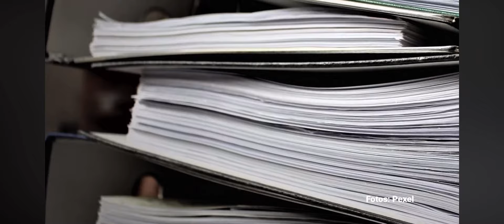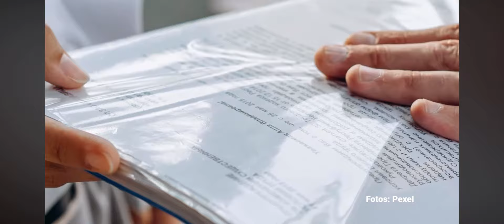La Enfermedad X y La Estrategia de Control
Enfermedad X y la Estrategia de Control

La organización mundial de la salud (OMS) acuñó el nombre genérico “Enfermedad X” en Febrero del 2018. Es la descripción de un escenario hipotético causado por una enfermedad contagiosa que tendría una conducta de dispersión global, una pandemia.

La estrategia para la Enfermedad X se elaboró con la información disponible respecto a las pandemias y su conducta. Se hicieron proyecciones respecto a la velocidad de transmisión comunitaria, las tasas de mortalidad, los posibles tratamientos y vacunas.

La elaboración de la estrategia para la Enfermedad X inició en el año 2015 y se revisa anualmente desde entonces. En este marco de estudio se han colocado enfermedades como las causadas por los virus del Zika, del Ébola, la fiebre de Lassa y recientemente el SARS-CoV-2 causante de la COVID-19.

El doctor Jonathan Quick, especialista en el manejo de eventos emergentes en salud pública menciona que la estrategia es sensata y evita que las crisis epidemiológicas relacionadas con enfermedades infecciosas sean manejadas con una respuesta alrededor del “pánico y la complacencia”. En su libro “The End of Epidemics” el doctor Quick identifica siete estrategias científicas las cuales pueden poner fin a las epidemias antes de que comience según el autor. Se toma en consideración la experiencia de las epidemias de VIH-SIDA, SARS y Ébola.

Es muy importante aclarar que se estará hablando de la Enfermedad X cada año ya que se realizan revisiones y esto puede ser malinterpretado por quienes no saben de que se trata esta estrategia.

Tal vez lo mas ambicioso de este proyecto es el alcance pretendido. La realización del plan “Enfermedad X” aspira a un entendimiento de la población, de las instituciones educativas, de los medios de comunicación, de los órganos de gobierno, de las entidades sanitarias nacionales, regionales e internacionales.

La pandemia COVID-19 hizo pensar que el término “Enfermedad X” se refería a ella o a algo peor que se avecinaba relacionado a esa enfermedad lo cual no es del todo cierto. Aun cuando esa pandemia, en mucho, debió ser manejada y enfrentada con la estructura de contención y manejo propuesta por el proyecto “Enfermedad X” fue un ensayo que hizo evidente la falta coordinación, la hegemonía del discurso desde países como Estados Unidos que se erigieron como los mandatarios de que manejo, que precauciones y que medicamentos y vacunas eran las apropiadas. Se crearon barreras comerciales y geopolíticas que lograron anular un consenso global que considerara los dos hemisferios y así se llegara a un plan de manejo después de un consenso.

Las pandemias han ocurrido y ocurrirán y mas nos vale tener un proyecto global de contención y manejo. Como aprendimos con la pandemia COVID-19 la velocidad con la que se transmiten las enfermedades infecciosas es muy rápida. En cuestión de semanas un brote local se convierte en un problema regional, o global. La necesidad de generar medidas eficientes no permite perder el tiempo en luchas económicas, geopolíticas o de egos inflados. Abrir esas puertas solo le abre la puerta al éxito de una pandemia y ello trae dolor y muerte

Muchas gracias.

Referencias

Cousins, S. (2018). WHO hedges its bets: the next global pandemic could be disease X. Bmj, 361.

Jiang S, Shi ZL. The First Disease X is Caused by a Highly Transmissible Acute Respiratory Syndrome Coronavirus. Virol Sin. 2020 Jun;35(3):263-265. doi: 10.1007/s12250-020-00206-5. Epub 2020 Feb 14. PMID: 32060789; PMCID: PMC7091198.

Miller K. (2018). What Is Disease X—And Is It Going To Kill You?. Women’s Health.

Quick, J. D. (2020). The end of epidemics. Manjul Publishing.

Simpson, S., Kaufmann, M. C., Glozman, V., & Chakrabarti, A. (2020). Disease X: accelerating the development of medical countermeasures for the next pandemic. The Lancet Infectious Diseases, 20(5), e108-e115.

World Health Organization (2018). List of Blueprint priority diseases.

World Health Organization (2023). Prioritizing diseases for research and development in emergency contexts.